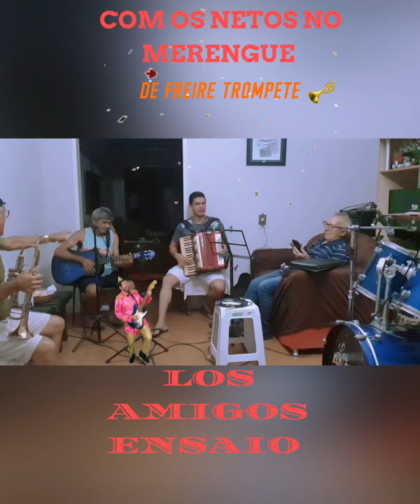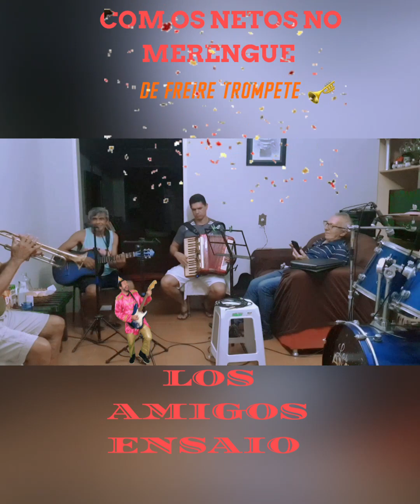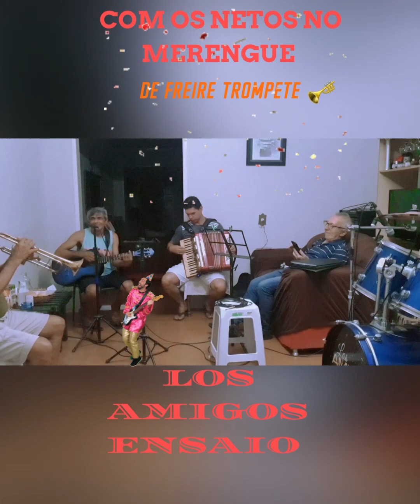DE FREIRE TROMPETE / COM OS NETOS NO MERENGUE / LOS AMIGOS - ( Freire Trompet)